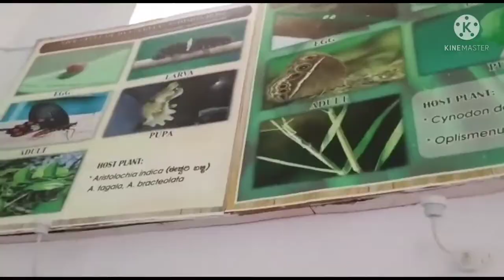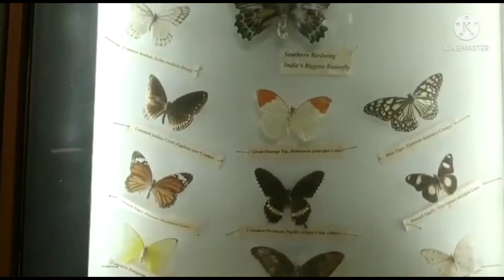Butterfly House Bannerghatta Bangalore//nipenofficial//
Butterfly's House Bannerghatta Bangalore//nipen official//